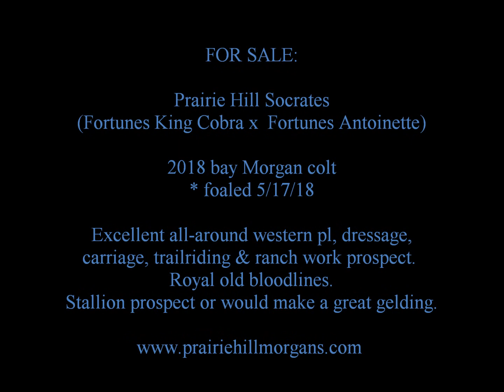Prairie Hill Socrates (Morgan colt 9/23/18)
Available: PRAIRIE HILL SOCRATES (Fortunes King Cobra x Fortunes Antoinette). Stylish bay Morgan colt foaled 5/17/18. An excellent all-around performance prospect for show, sport, trailriding or ranch work. Solid, balanced colt. Handled since birth.